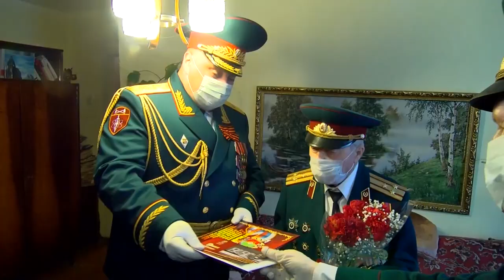75 лет Победы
Без торжественных речей, звуков военного оркестра, прохождения парадных расчётов и Бессмертного полка. Праздник Великой Победы впервые в истории страны прошёл в особом формате.